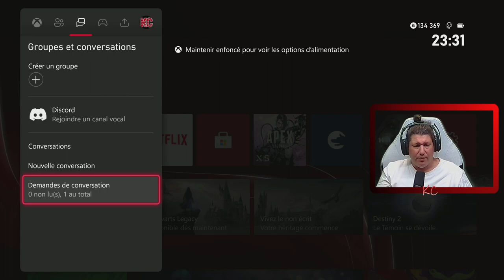Hogwarts Legacy Live Gameplay Épisode 5 Fr Karibou Canadien